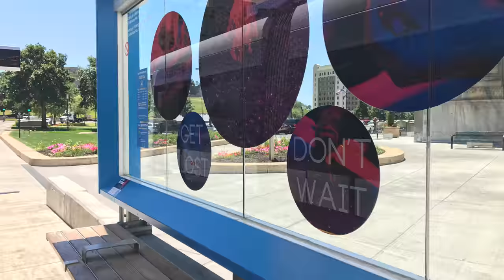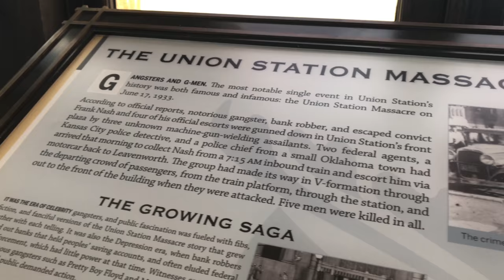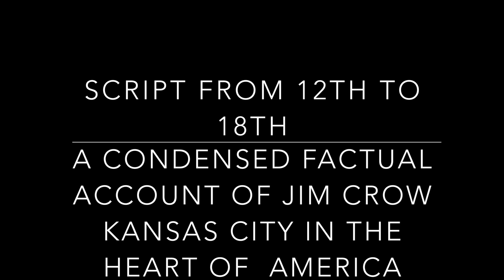Kansas City Tour Company Street Car KC a Civil RightsTour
Led by Erik Stafford, Street Car KC a Civil Rights Tour showcases the history of the so called blacks struggle and their struggle for civil rights in the center of America along the downtown KC Street Car route.
Minors under 18 when accompanied with an adult are free